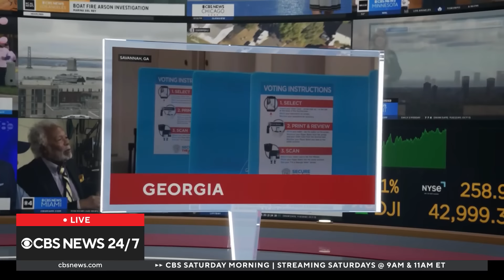U.S. on stern Israel letter on Gaza aid, missing North Carolina Helene victims, more | CBS News 24/7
U.S. urges Israel to improve humanitarian conditions in Gaza; 5.9 magnitude earthquake hits eastern Turkey.